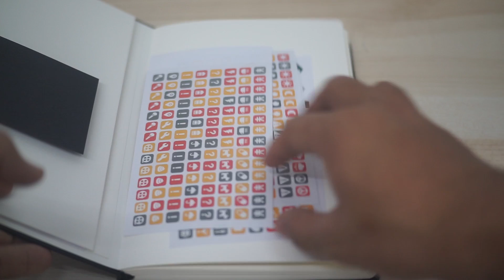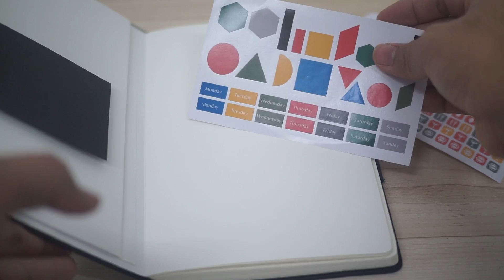7 Produk Xiaomi Harga Dibawah 100K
Selamat Datang Tutorial.id

Ini dia video dari kami 7 Produk Xiaomi Dibawah 100 Ribu Rupiah
5. Xiaomi Dr. Bei Toothbrush
6. Xiaomi Mi Basic Earphone
7. Xiaomi Power Strip with USB

Untuk teman-teman yang ingin Request video Tutorial, silahkan Request dikolom komentar.